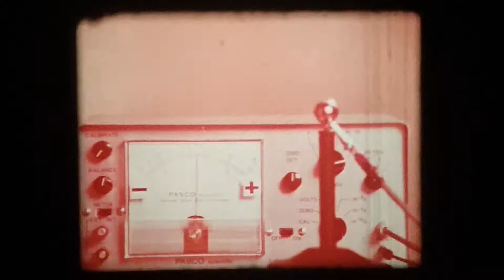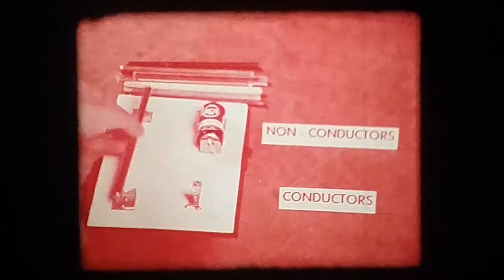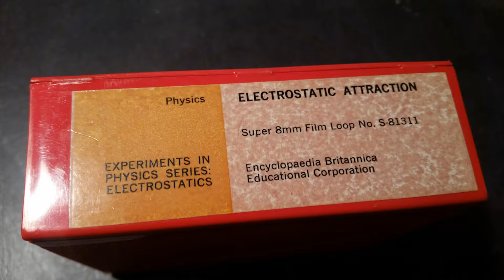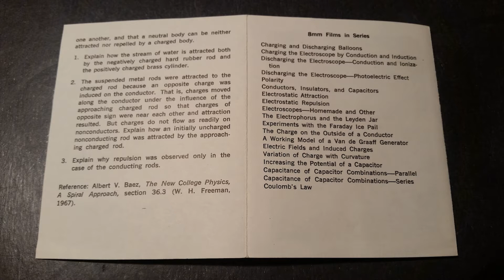Encyclopaedia Britannica Film-Loops No. S-81311 - Electrostatics - Electrostatic Attraction